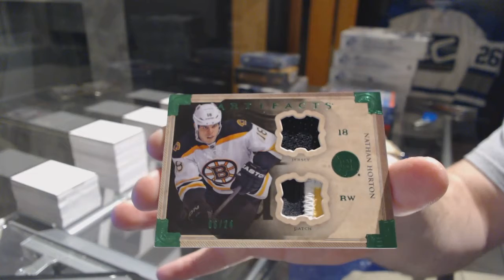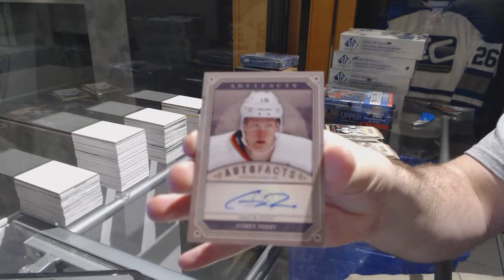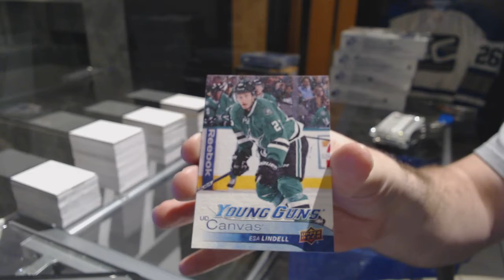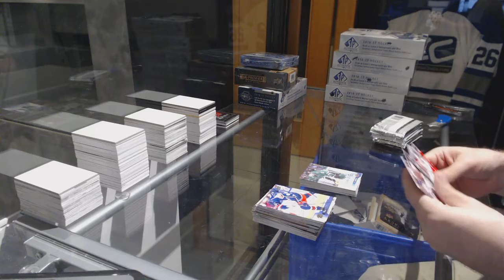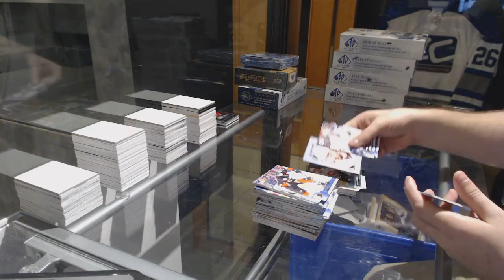16-17 UD Series 1 & 13-14 UD Artifacts Hockey Box Break - C&C GB #7348